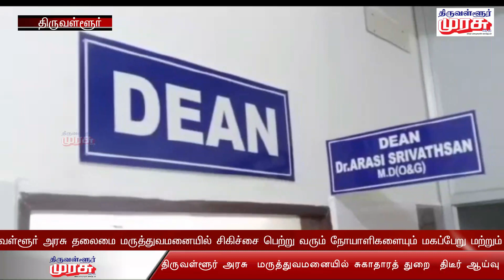திருவள்ளூர் அரசு தலைமை மருத்துவமனையில் திடீர் ஆய்வு மேற்கொண்ட சுகாதாரத் துறை முதன்மைச் செயலாளர்